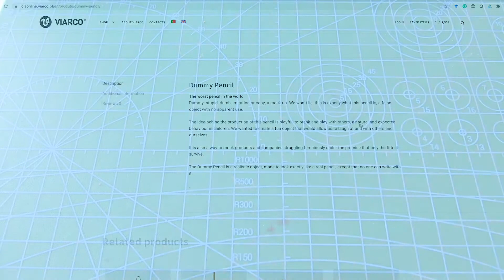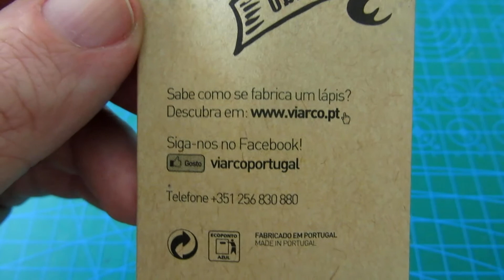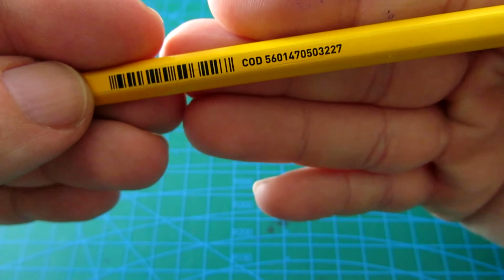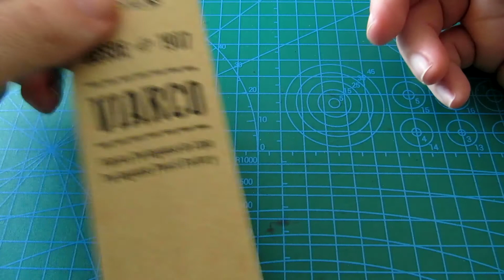The WORST Pencil in the World! - Unboxing and Review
What VIARCO says about this pencil...

Dummy: stupid, dumb, imitation or copy, a mock-up. We won't lie, this is exactly what this pencil is, a false object with no apparent use.

The idea behind the production of this pencil is playful: to prank and play with others, a natural and expected behaviour in children. We wanted to create a fun object that would allow us to laugh at and with others and ourselves.

It is also a way to mock products and companies struggling ferociously under the premise that only the fittest survive.

The Dummy Pencil is a realistic object, made to look exactly like a real pencil, except that no one can write with it.